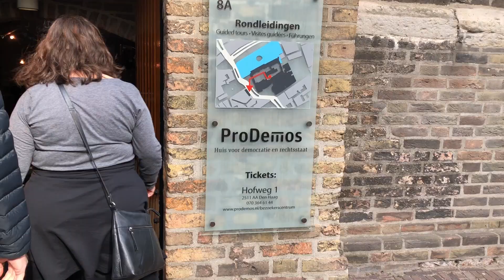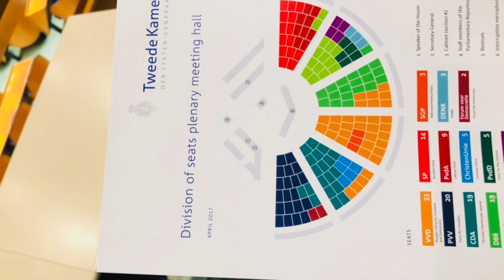Let's See Dutch Parliament From Inside | The Hague | Travel Vlog | Prinsjesdag [In Hindi]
In this video, i am visiting, The Binnenhof , which is a complex of buildings in the city centre of The Hague, a city in The Netherlands.

Netherlands has a constitutional monarchy, so there is a king but country is being governed by the government. In The Hague, there are parliament, offices of selected representatives and a great hall “Ridderzaal” where every third Tuesday of September, on Prinsjesdag, King holds his annual Speech from the Throne

The House of Representatives is the main chamber of the States General, where discussion of proposed legislation and review of the actions of the cabinet takes place. The Binnenhof is the oldest House of Parliament in the world still in use.

Visitors can have a look on these buildings for free fro outside but if you want to experience the dutch political system, you can take guided tour, check out for english tour if you don’t understand dutch language.

and Youtube Library